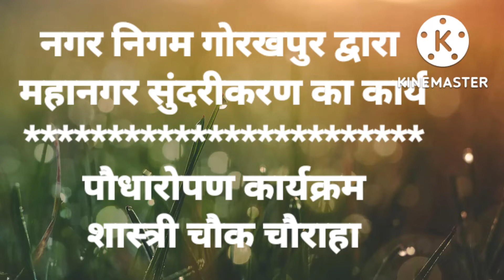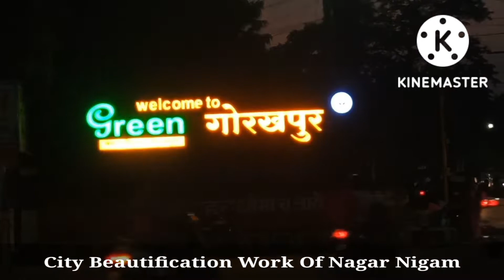शास्त्री चौक पर वृक्षारोपण नगर निगम द्वारा/Plantation Work Nagar Nigam Gorakhpur/City Beautification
महानगर को सुंदर बनाने के लिए नगर निगम द्वारा जगह-जगह पर वृक्षारोपण कराए जा रहे हैं नगर आयुक्त महोदय के आदेश क्रम में शास्त्री चौक पर ग्रीन विजया पाम का पौधा लगाया गया इसी प्रकार सारे चौराहों पर वर्टिकल गार्डन लगाने के साथ-साथ विभिन्न प्रकार के पौधे लगाकर चौराहों की सुंदरता बढ़ाई जाएगी एयर क्वालिटी इंप्रूव होगा,,,,